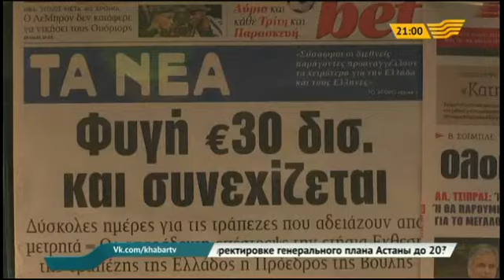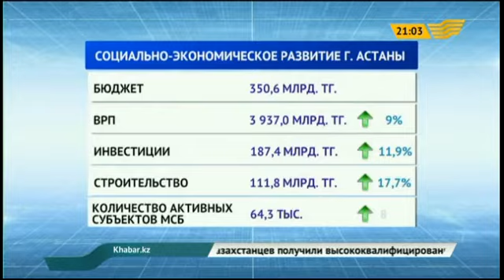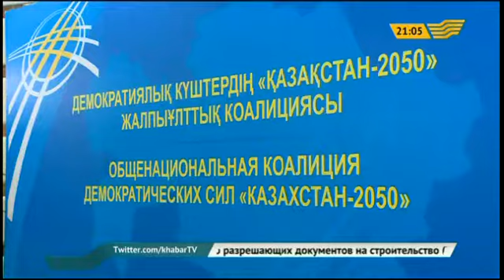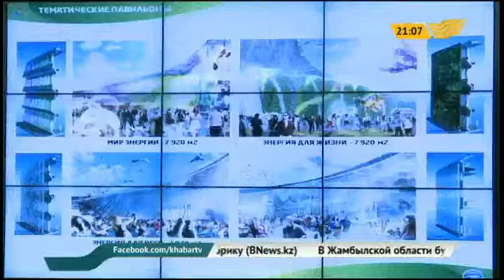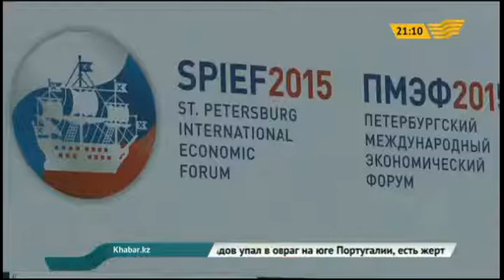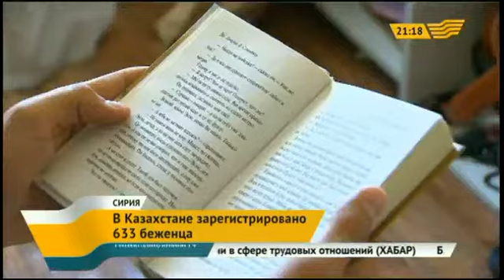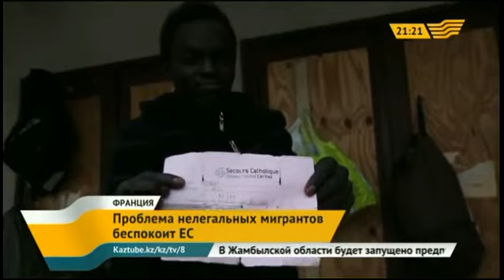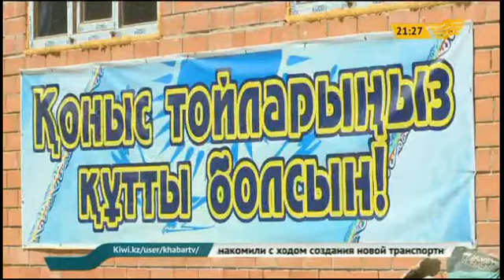Выпуск новостей 21.00 от 18.06.2015